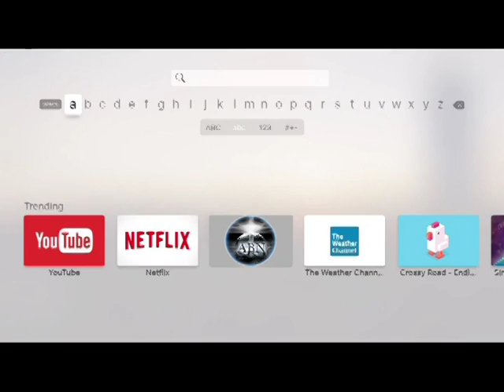How to Spice Up Your Prayer Life / The Gospel of the Kingdom